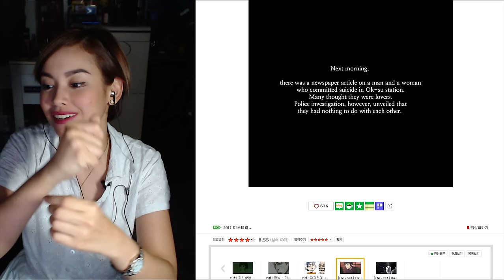Ok-Su Station Ghost (Boo #3)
GET READY FOR AWESOMENESS!!! .not

I was really generous with my score for the "Ok-su Station Ghost". What did you guys think?

SEE YOU ON SOCIAL MEDIA!